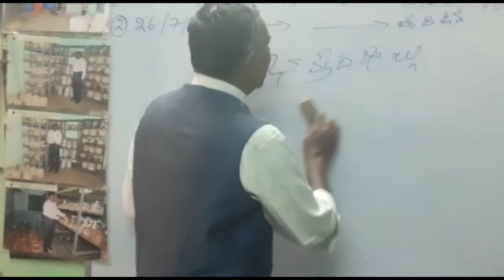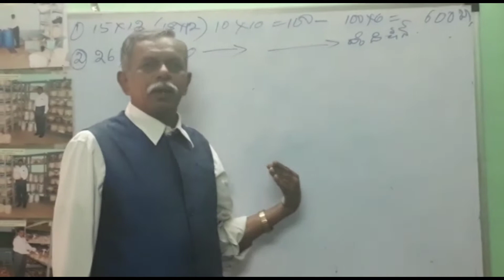farmer education agriculture education | mushroom cultivation training